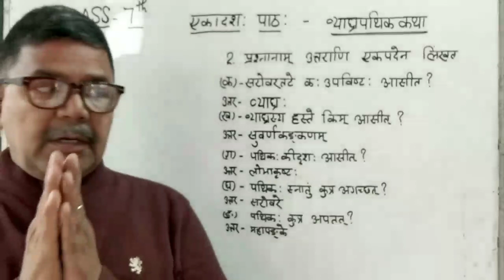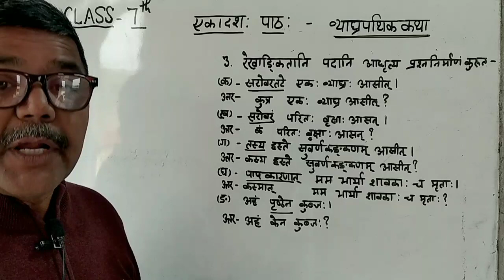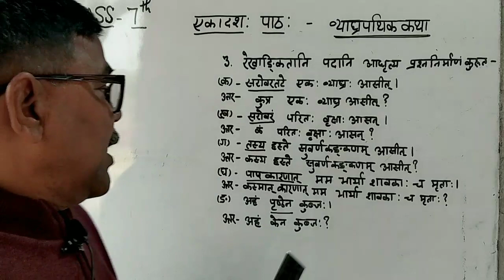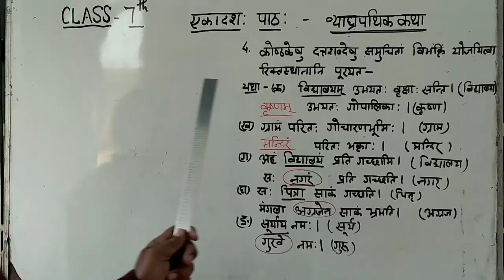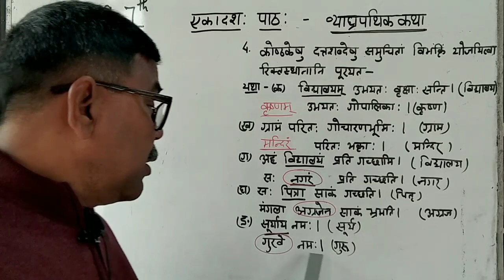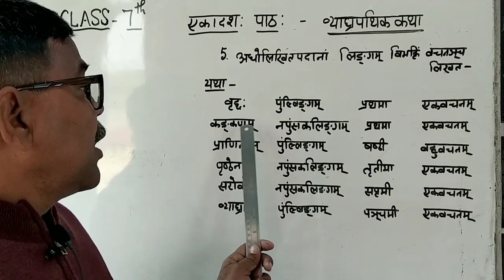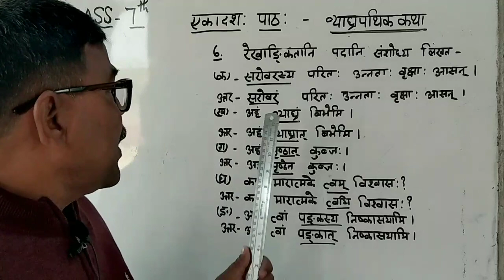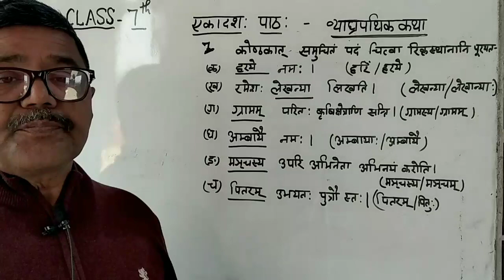सुभाषिका द्वितीयो.भागःएकादश:पाठ:व्याघ्रपथिककथा का कक्षा7भाग2-अमरेन्द्र नारायण प्रश्नउत्तर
व्याघ्रपथिककथा का प्रश्नउत्तर पूरे व्याख्या के साथ सीखेंगे।